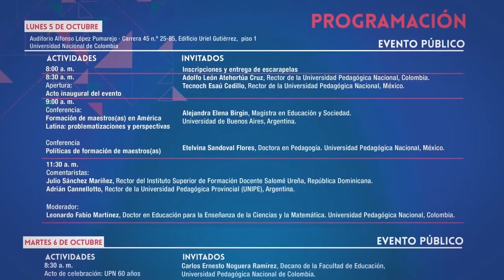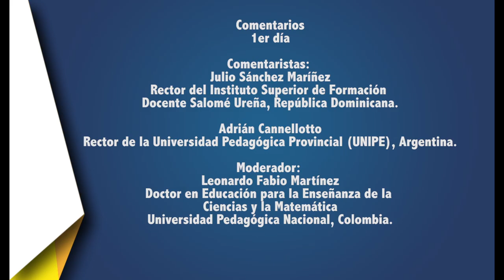Comentarios 1er día, Encuentro de Rectores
Pero, además, será el momento oportuno para diseñar en conjunto estrategias de cooperación e intercambio académico, de internacionalización de nuestros currículos, movilidad estudiantil y docente, investigación compartida, publicaciones conjuntas, doble titulación, entre otros aspectos que pueden cualificar el desarrollo de nuestros programas para la formación de maestros(as).